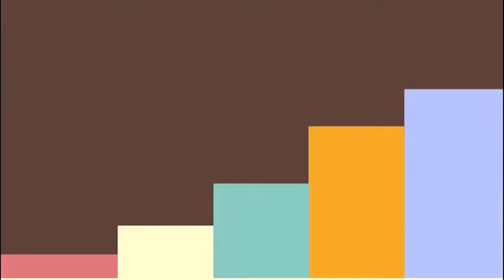Islamic Speech || শয়তানের কুমন্ত্রণা থেকে বাঁচার আমল || Shayekh Arif Uddin Maruf || New Waz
শায়েখ আরীফ উদ্দীন মারুফ
খতীব, সার্কিট হাউজ জামে মসজিদ কাকরাইল, ঢাকা
রঈস, জামিআ ইকরা বাংলাদেশ ঢাকা।

Shaikh Arif Uddin Maruf
Khatib, Circuit House Jame Mosjid Kakrail, Dhaka.
Raees, Jamia Iqra Bangladesh.

আপনার কী কোনো বিষয় জানার আছে ??? তাহলে, আজই কমেন্ট করে লিখে জানান আপনি কী বিষয়ে জানতে চাচ্ছেন। ইনশাআল্লাহ, আমরা আপনার কমেন্টের উপর ভিত্তি করে পরবর্তী ভিডিও আপলোড করব।

Edited By : Saad Maruf

ANTI-PIRACY WARNING Please never try to copy our content. If you try to duplicate any of our content, we have the right to Complain against you.

Jumar Bayan || New Bangla Waz || Islamic Speech Bangla ||